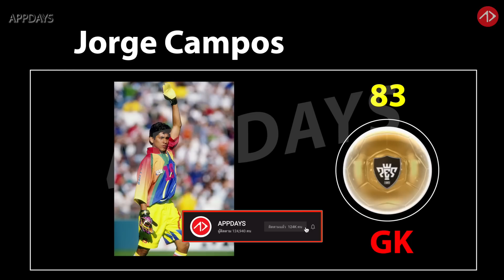ตำนานที่มีโอกาสมา PES2020 | EP1